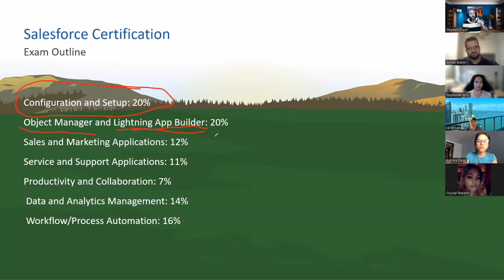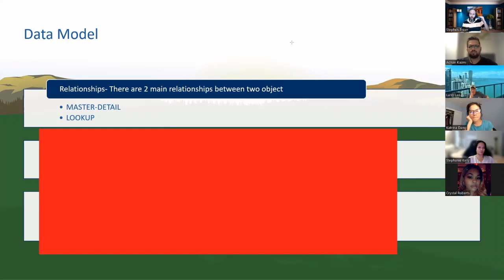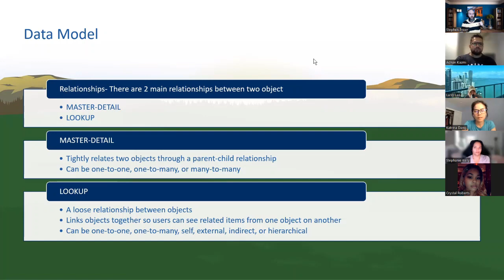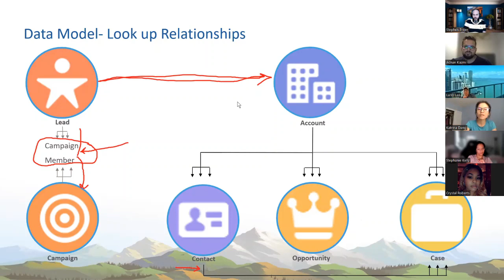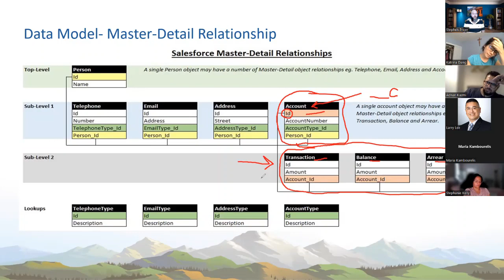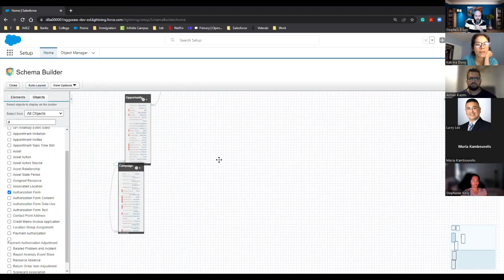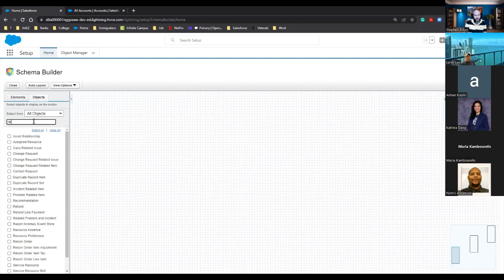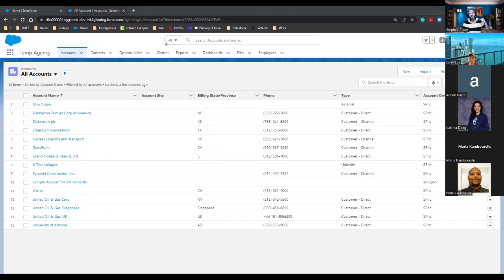Study Salesforce with Stephen-Salesforce Admin-Object Manager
Object Manager and Lightning App Builder
We go over look-up and master-detail relationships.  We also go into the schema builder to better look at the data model.